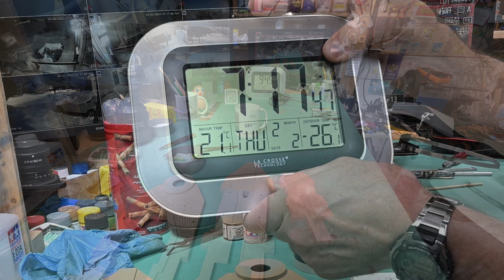The Model Ship - Part 1462